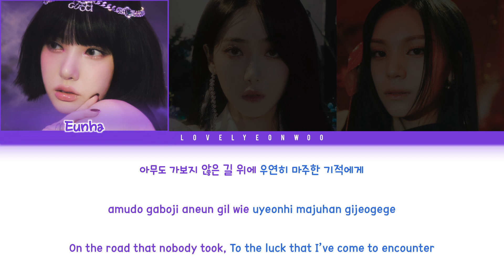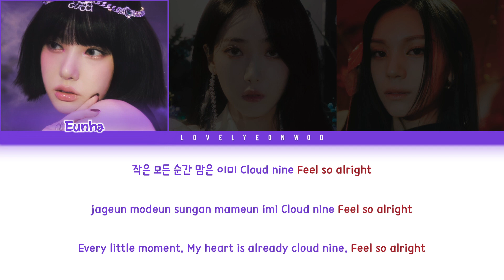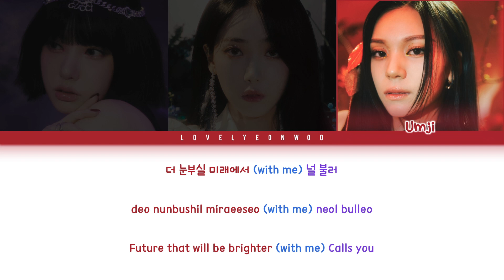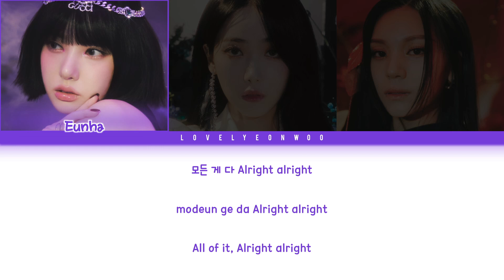VIVIZ (비비지) – Fiesta Lyrics (Color Coded Han/Rom/Eng)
Song: Fiesta
Album: ‘Beam of Prism’ Debut EP

Members: Eunha, SinB, Umji
My bias: Umji

ENG: ZF Team (enubireal)

Fonts used:
Title: Foglihten No07
Member Names: 1HoonSkybori
Lyrics: 210Hayanbunpil
Thank you: Lovely Boys
Watermark: Bebas

Don’t reupload.